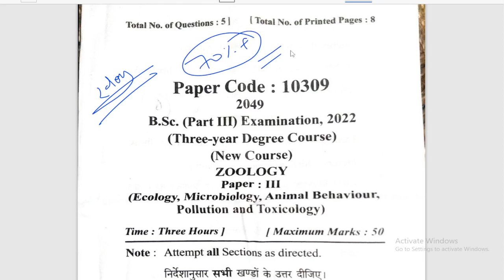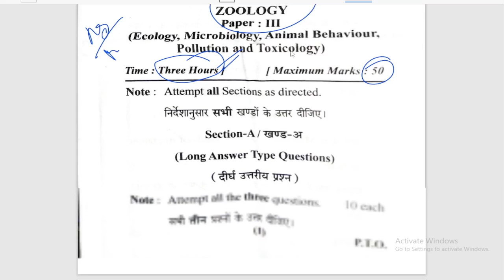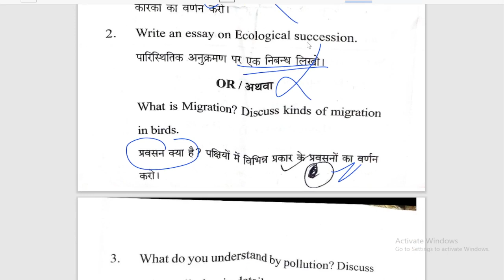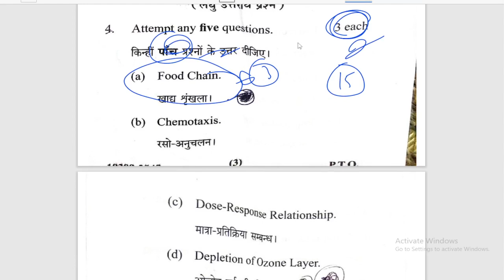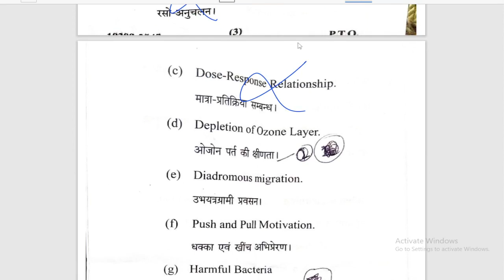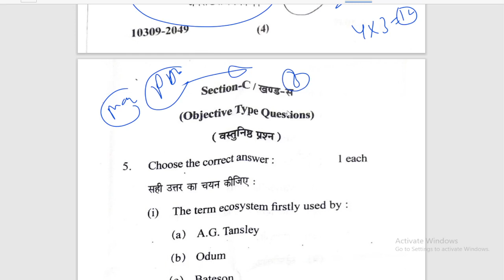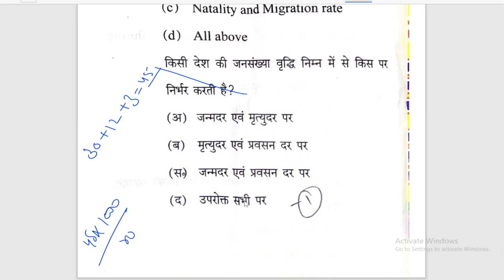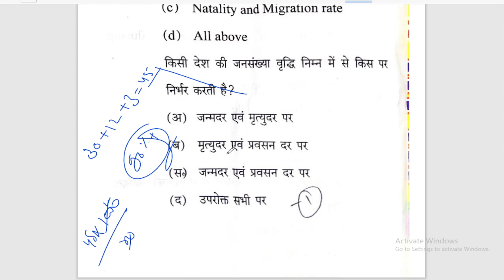BSc 3rd Year Zoology 3rd Paper 2022 पेपर 2 दिन पहले लीक